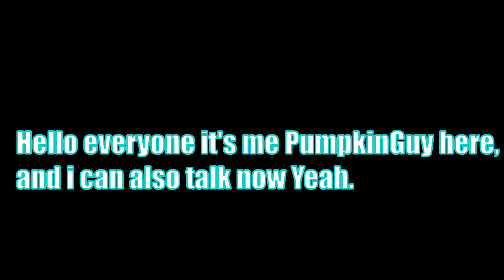FNF: PumpkinGuy's Collection mod V1.5 (Cancelled build).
I just didn't have any motivation to continue the mod...
Like and sub and hit da bell also RIP

0:00 Intro
0:32 Irrational Cruelty
2:20 Childs Play
2:56 Yourself
4:21 Black Sun S-N Remix
4:49 Too Slow Thingy
5:32 Outro